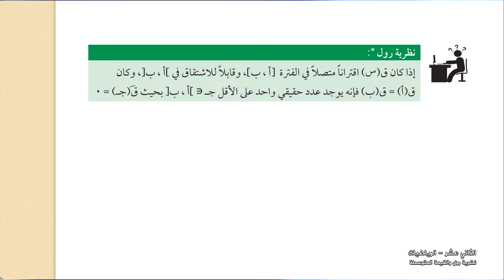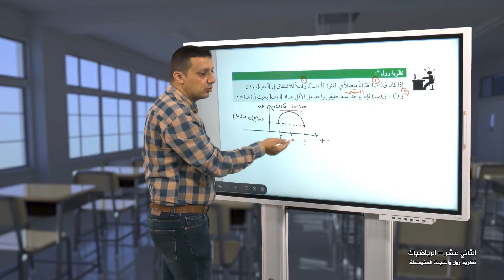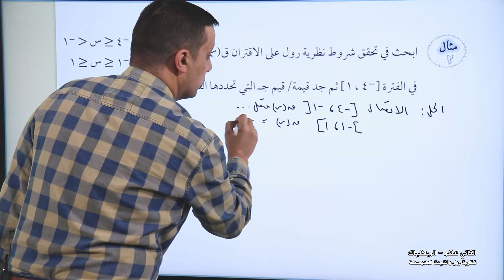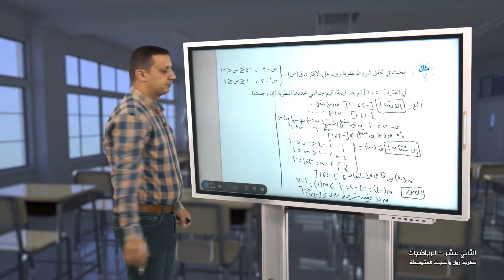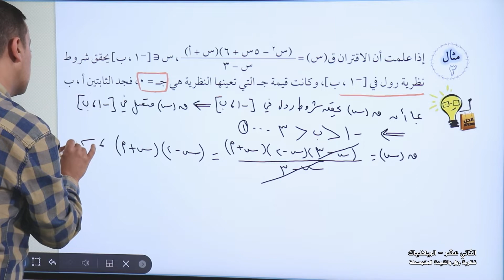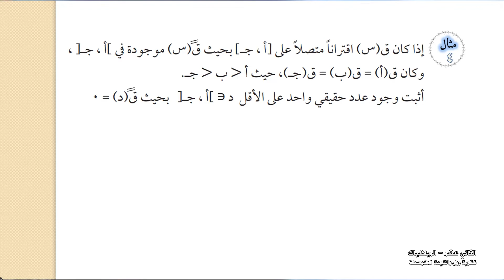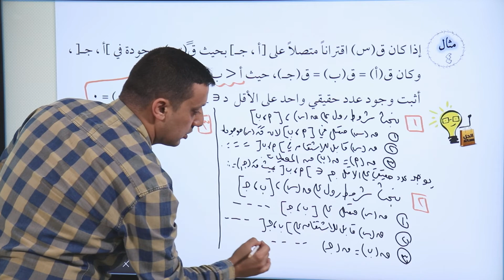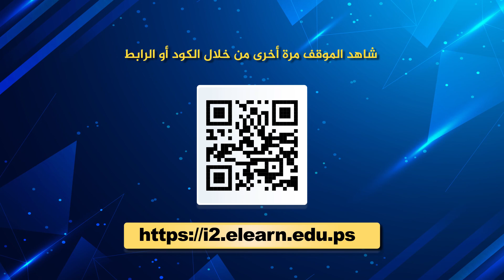-2021- درس 1| الوحدة 2 | نظرية رول والقيمة المتوسطة | الصف 12 علمي | الفصل 1 | الرياضيات